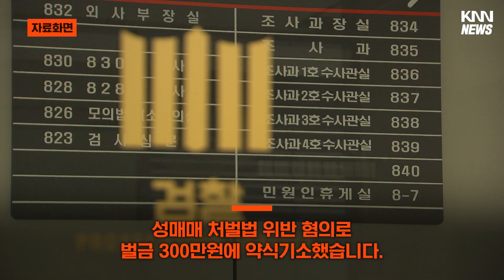서울 출장 중 성매매한 판사 '벌금 300만원' 약식기소